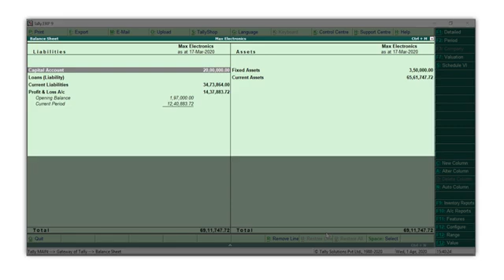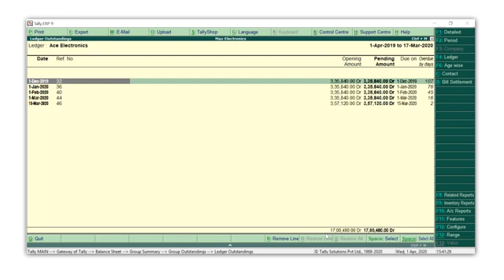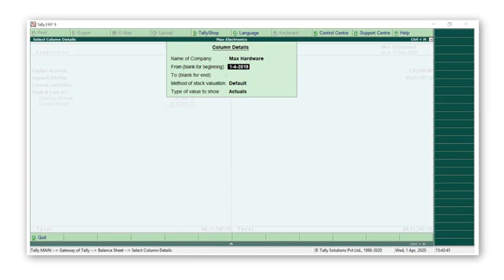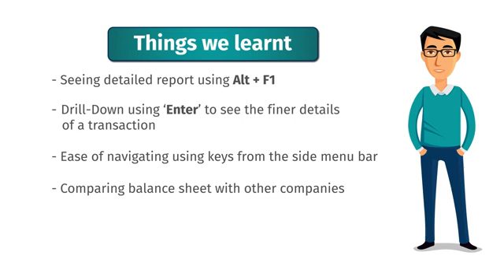How to View & Analyse Balance Sheet in Tally ERP 9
View Balance Sheet in Tally
Analyse Balance sheet in Tally
For Further Queries Contact
K N Best Solution
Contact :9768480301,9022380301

View Profit and Loss in Balance sheet
Check Profit and loss in Tally
check profit of company in tally
check Closing stock  in Balance sheet
check outstanding payable outstanding Receivables in tally
Check investment in Tally
check opening balance in Tally

how to install tally
how to download tally
how to activate tally
implementation
customization
training
Gst
gst free training
tdl
free tdl
demo tdl
source code
 tally
tally.erp
tally.erp9
tally.erp 9
tally erp9
tally erp 9
Tally
Tally.erp
Tally.erp9
Tally.erp 9
Tally erp9
Tally erp 9
TALLY
TALLY.ERP9
TALLY.ERP 9
TALLY ERP
TALLY ERP9
TALLY ERP 9
tally erp 9 release 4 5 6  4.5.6
tally erp 9 rel 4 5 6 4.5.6
tally erp 9 rel 6.5.4
tally erp 9 rel 6.5.5